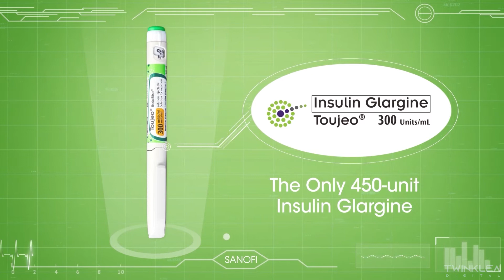Insulin - Medical Animated Promo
In the beginning of pandemic, brands had switched to animation to advertise their promotion. We animated one campaign of Sanofi from 2020.

Animation is a great way to advertise your brand. Work only with the experts!